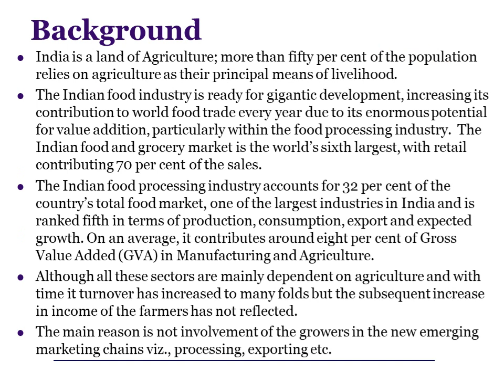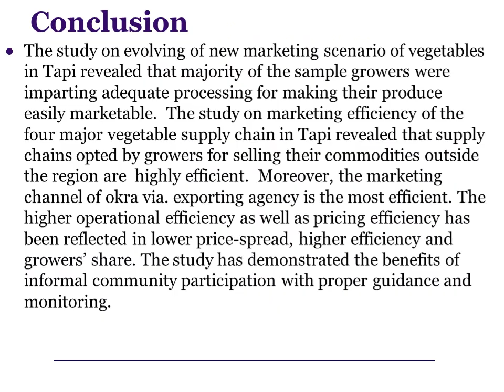27. Sixth National Seminar 2020 presentations: NS20-027